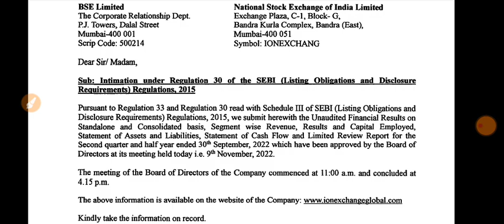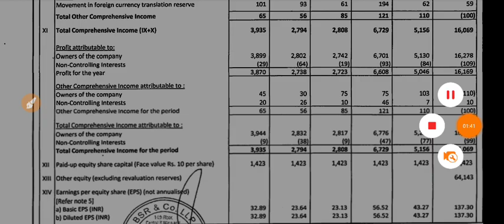Ion Exchange Q2 Results 2022 | Ion Exchange Share Latest News